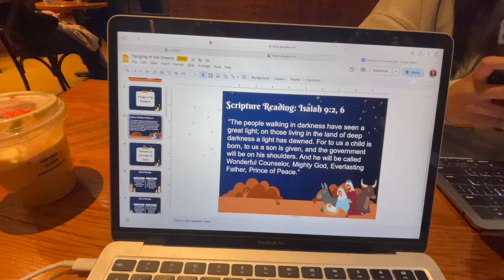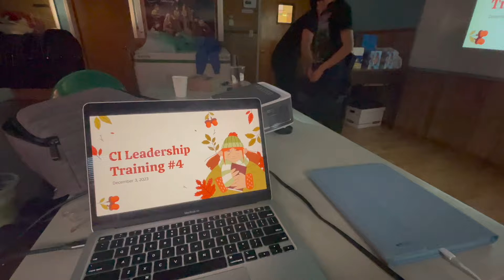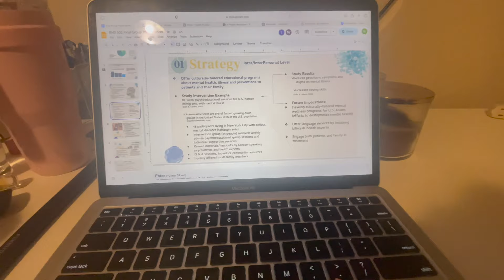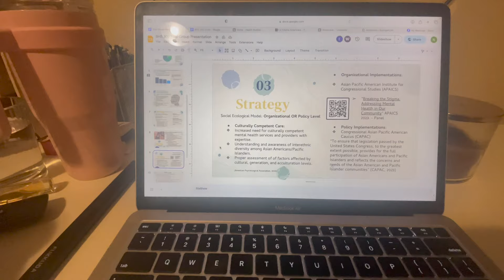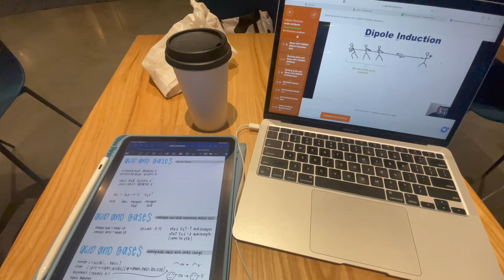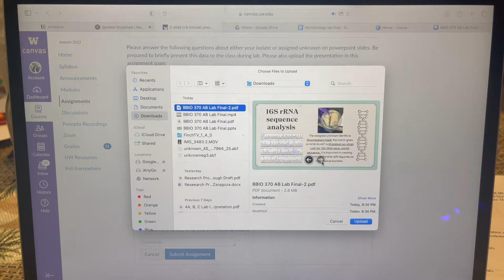a nostalgic start to senior year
hi :)

i missed editing. here are some clips of my last fall quarter of undergrad. sobbing but i'm the epitome of nostalgia so it was fun to film/edit. will make more vlogs to savor these last few months of school.

rights to music are not mine, but